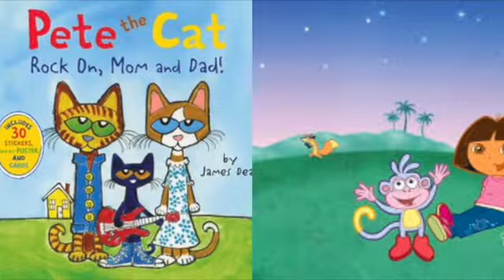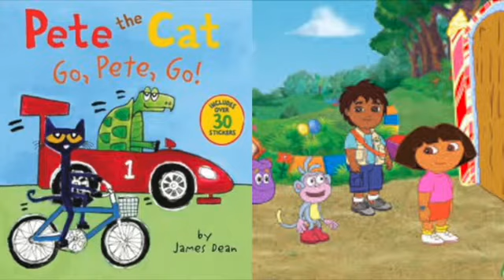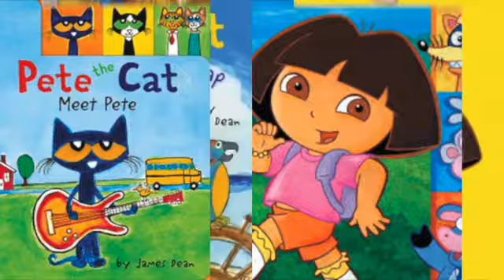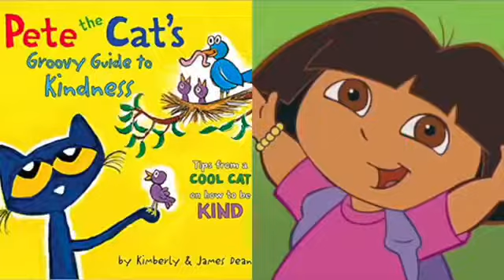MERGED - Pete The Cat and Dora The Explorer Commander